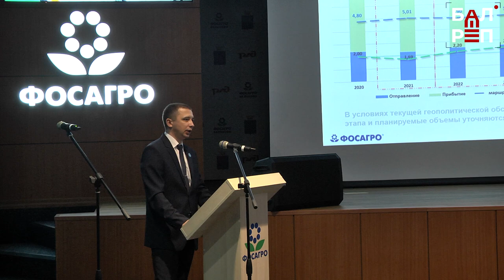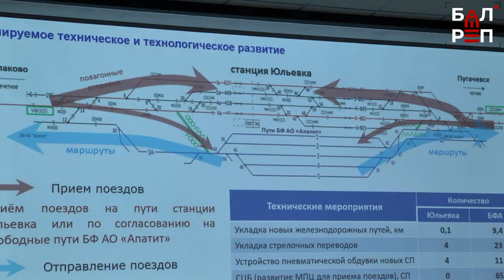В Балакове прошло подписание соглашения между АО «Апатит», РЖД и региональным Правительством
Этот документ, в частности, закрепляет взаимные обязательства сторон по строительству железнодорожных путей, расположенных в районе станции Юльевка, куда поступает сырьё, необходимое для производства удобрений. Отсюда же к потребителю отправляется продукция Балаковского филиала АО «Апатит». Что это даёт предприятию в частности и Саратовской области в целом? Расскажем в сюжете